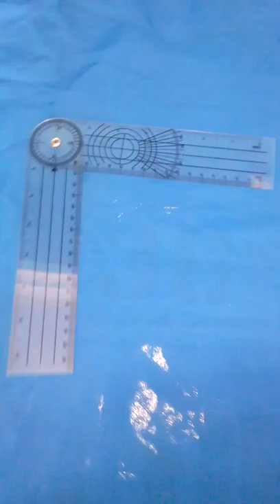Professional 360 Degree Rotatable Measuring Scale Ruler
Легкий , многофункциональный , хорошо подходит для туристических походок для меня лично в горы , электроника электроникой но надежность всегда остается за линейкой :)